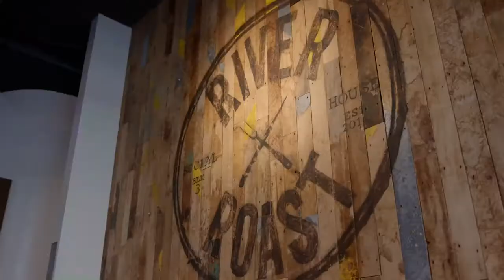River Roast - Always Eating with Lisa Allen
Lisa Allen of The Afternoon Mix checks out Chicago's own River Roast!